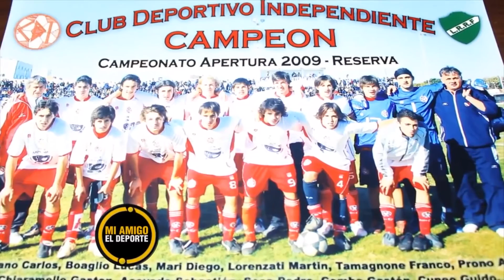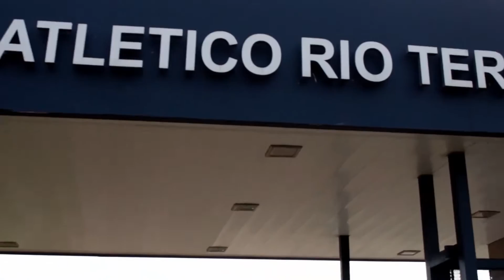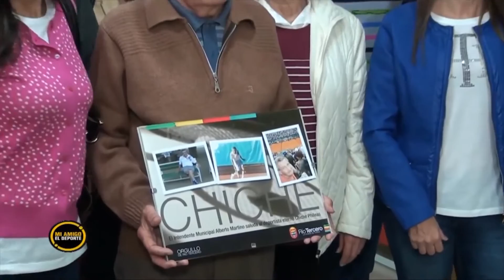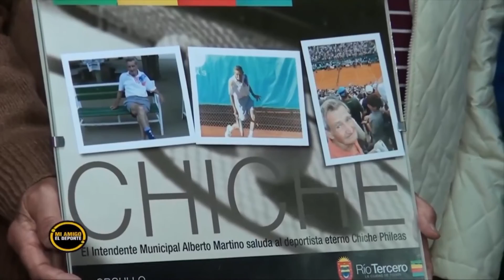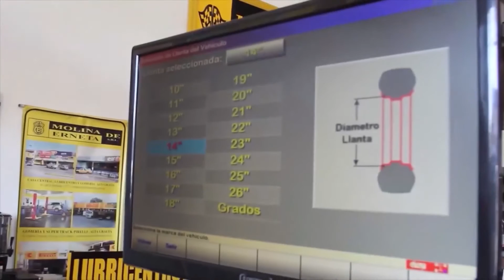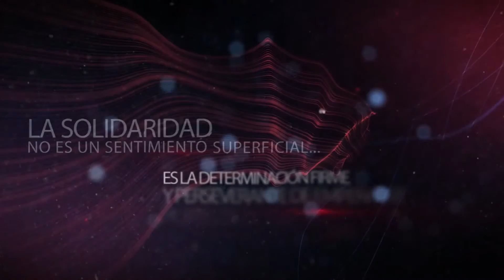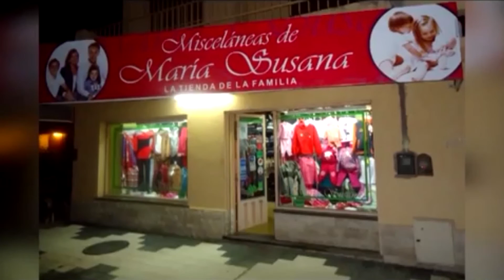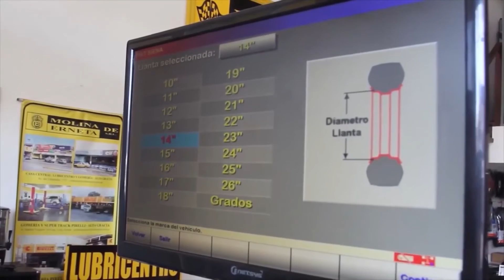MI AMIGO EL DEPORTE 06-12-16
Fernando Musano - Piloto Rally / Carlos Sanchez - Artes marciales / Omar Bervel - Ex futbolista / Marcelo Corte - Pte. Barrancas Golf / Luis "Pocho" Phileas - Ex tenista / Andrés Demarchi - Footgolf / Jugadores Footgolf / Compacto Vecinos Unidos Campeón.